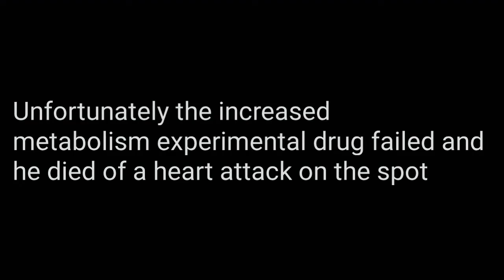Maximized CV (Short school film)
Two drug dealers gives a man a special drug to increase his metabolism and upgrade his abilities, but everything goes astray when he accidentally overdoses.

Cast
Montreal Dickson
Jermaine Rockett
Sinque Ford